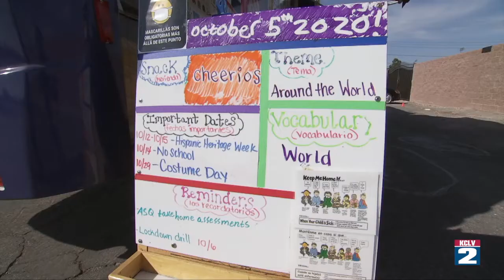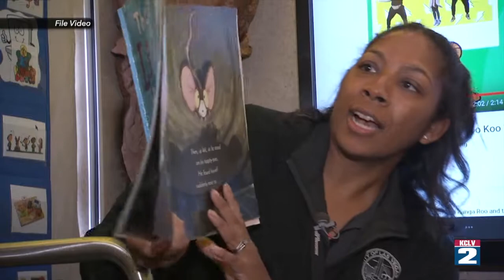City Beat - STRONG START GO MOBILE CLASSROOM EXPANDS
STRONG START GO MOBILE CLASSROOM EXPANDS: Pre-school education is a top priority with the city of Las Vegas and the Youth Development and Social Innovation Department. Not too long ago the city introduced the Strong Start Go Mobile Classroom that travels to neighborhoods offering fun and education to young children. Now it’s expanding. We’ll show you how and why it is so important to our children.